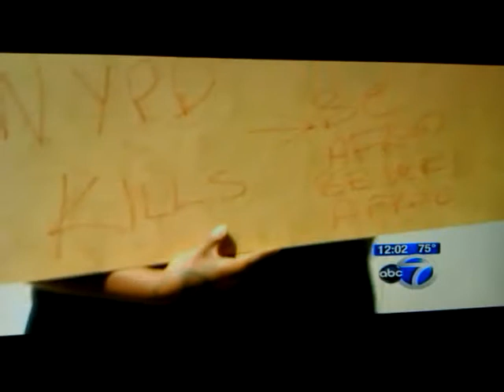News Video of Black Woman killed by NYPD Detective & Brooklyn Community Outrage